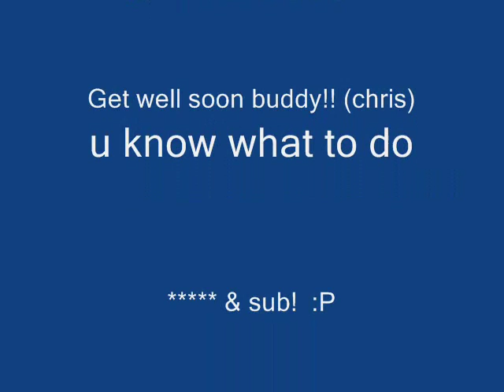Final End to pugs Champion